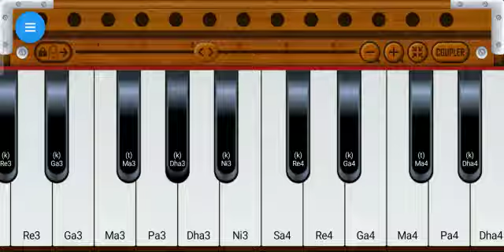🎹🎹❤Aankhe kahati hai baithe tu mere rubru !kinna sona video song Harmonium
ssr songs
bollywood mvoies song
hindi song
best song
trending song
latest song
top song
movie aong
shushant singh rajput movie song
worlds best song
arjit singh
james bond
khf chapter 2
kgf songs
chichore movie song on harmonium
dorecter= rajamouli
movie maker south indian
hero sushant singh rajput
best song on harmoniumrajsthani dhamal
holi best songs
rajsthani best dhamal
arjit singh
directer hitesh jangir
dolak amit jangir
best song
latest latest goodvibes motivational gym like songs
gurur songs
on harmonium
bollywood dhamal
amitab bachan dhamal
bhot hi sundar dhamal ramgarh shekhawati om namah sivay om namah sivay
om namah sivay
jai shree ganesh aaye namah
akshay kumar
kgf 1
kgf 2 song on harmonium
kgf 2 song on harmonium on paino
hrithik roshan
best sing
rasmika mandana
actor of bollywood industry
honney singh
kapil sharma
music industry of indian and all world
movie maker
kapil sharma
south indian movie
world best actord
salman khan
ròhit sharma
virat kohli
sachin tendulkar
ambani mukesh
directer rohit shetty#
producer= salman khan
cast by sony
vivo all product
pubg latest
aeshwarya ray
sonakshi sinha
ajay devgan
kriti sanon
raveena tondan
amitab bachan
honey singh
criatian ronaldo
virat kohli
anushka sharma
rashmika mandana
rohit shetty
free fire
nora fatehi
sony pal
sony mobile
sony lcd
sony led
sony company
computer tunes on harmonium
kgf 2 informantion
prakash mali on harmonium
nath ji song bhajan
chima baba song on harmonium
rati nath ji bhajan
vikash nath ji bhajan
priyanka chopra
deepika padukone
money earn
how to earn money easy
mukesh ambani
ratan tata
tesla songs on harmonium
star gold 2 ye rista kya kahlata hai
movies bollywood
south movie
south indian movies in hindi
ram charan movie
alu arjun movie
hanuman chalisa
holi dhamal
rajsthani dhamal
marwadi dhamal
on harmonium on piano
nath ji bhajan
bhajan ganga
shekhawati bhajan
rato par vati k
karege bhavse beda par
kelash k raja aap maharaja
best old movies
jai shree ganeshay nam
balak nath ji bhajan
chima baba bhajan
prakash mali bhajan on harmonium
new delhi
this video
latest video made by me
hollywood movie makers
south indian movie
yash movie
prabhas movie
bollywood movies
japnese movie song
shinchan songs
ninja hatori
cartoon network
tom and jerry
pakdam pakdai
chota bheem
motu patlu
masti maar lyo dhamal
mahr giga gigo ji klatest
best song on harmonium
mahadeva tera damru
om namah sivay
mera bhola hai bhandari
on harmonium
made by me
filmy songs
siv music
mahadev song on harmonium
harmonium paino
some tune on harmonium
world of all
hindi jokes
rajiyo rabiyo
murari lal video latest song on harmonium
bhajan of om namah sivay
om namah sivay
america united state song on harmonium and on piano
rajsthani song
rajsthani bhajan
nath ji bhajan on harmonium
rati nath ji bhajan on harmonium
gulab nath ji bhajan on harmonium all program
lockdown on song on harmonium
rohit shetty
yash south industry
and tell me any song if you want on harmonium in comment
i am make next video of your
heropanti 2
movie maker
movie makker
tarak mehta ka ooltah chasma
kon banega crore pati
arjit singh new song
arijit singh latest video song
arjit singha video song
#2021 arjit video songs
the indian singer arjit singh
akshay kumar
shahrukh khan
salman khan
om namah sivay
bb ki vines
amit badhana
asis chanchlani
harsh beniwal
mohit chawla
rashmika mandana
prabhas on harmonium
piano
all instrument
harmonium guru
comedy video
hindi movie trailer
rajiyo rabiyo
murari lal video